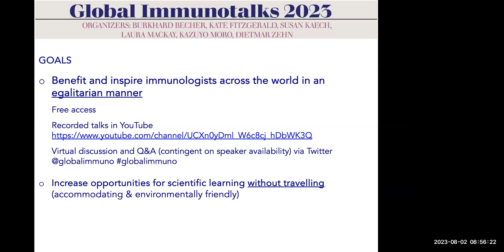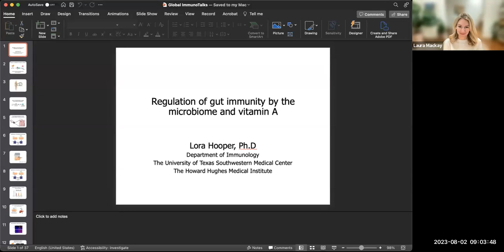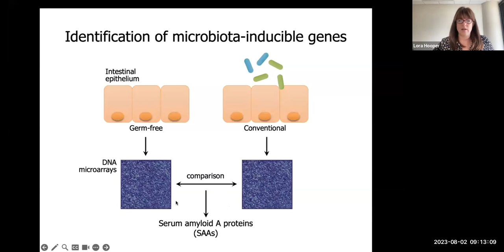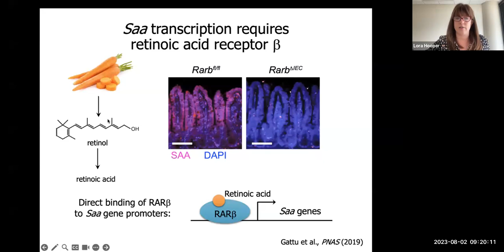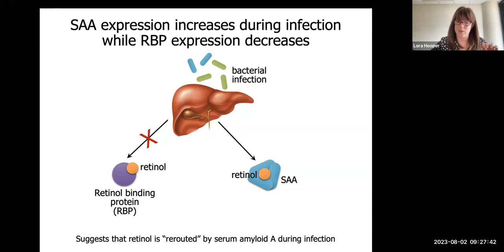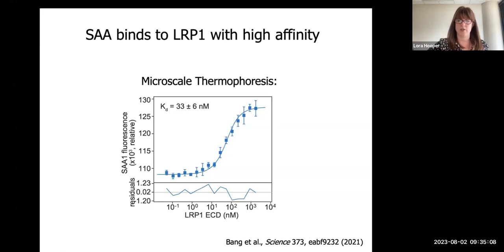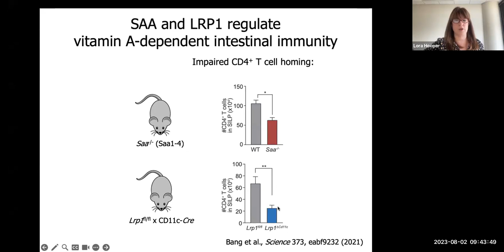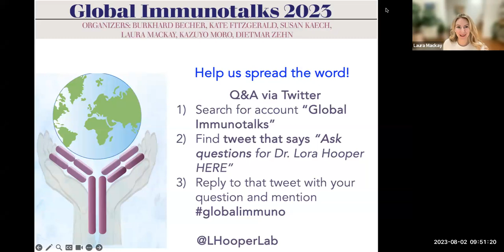"Regulation of gut immunity by the microbiome and vitamin A" by Dr. Lora Hooper